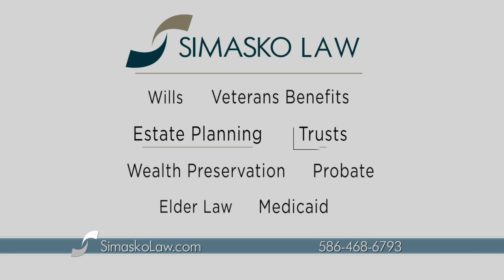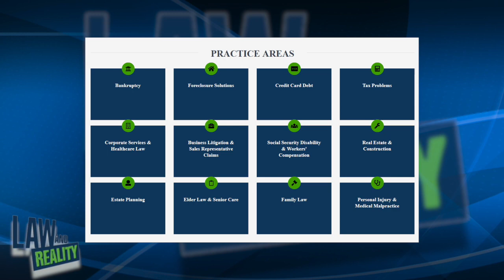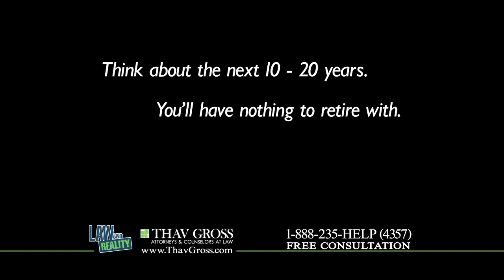Law and Reality Full Episode: "Which is Better to Eliminate Debt..Chapter 13 or Debt Resolution?"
Which is Better to Eliminate Debt...Chapter 13 or Debt Resolution?

Law and Reality is a TV Show that began in 2008, at the beginning of the Financial Crisis, and was originally called The Financial Crisis Talk Center.  The TV show airs Sunday mornings at 10AM on TV20 in Metro Detroit. Attorney, Leader in the Law, and Author Ken Gross is the host, along with Co-host Brian Small from the law firm THAV GROSS. The show covers the latest up-to-date political and financial news events affecting individuals and small businesses - and boasts a unique, creative, and often fun approach to addressing critically important issues.